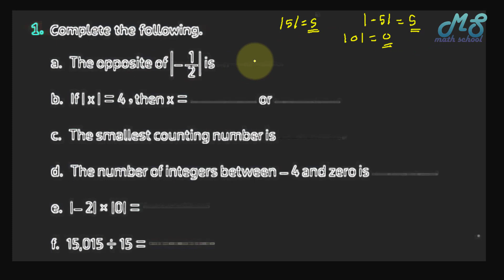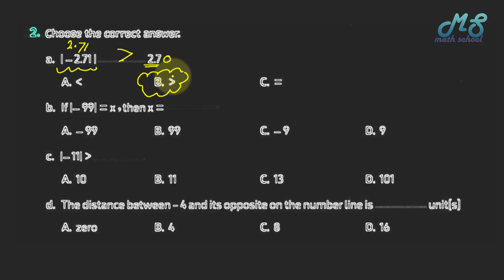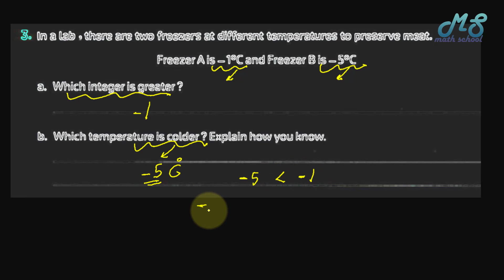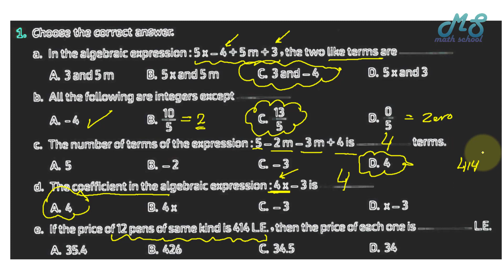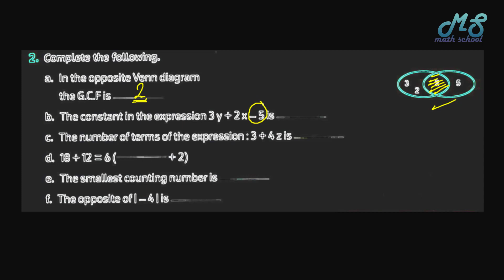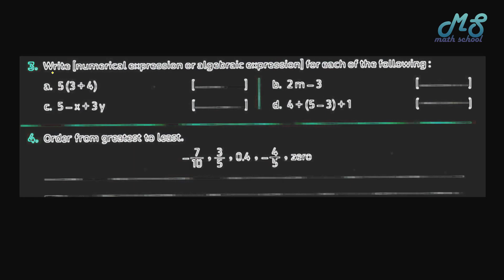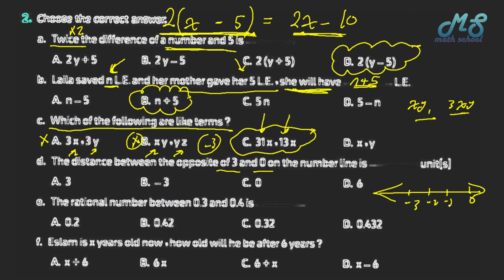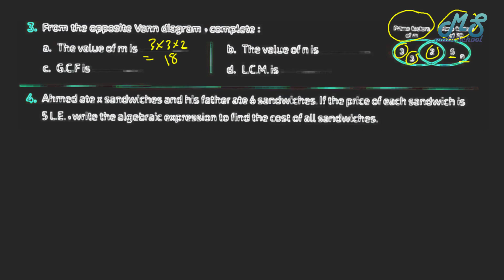Math Revision NovemberII اهم مراجعة ماث الصف السادس شهر نوفمبر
Math Revision November